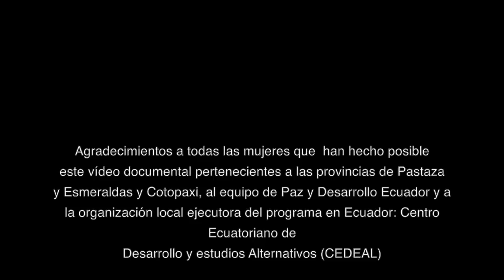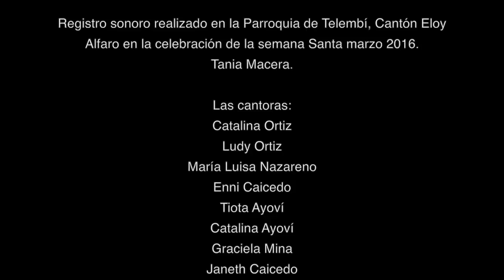Erradicación de la violencia contra las mujeres en Bolivia y Ecuador.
Las mujeres y las niñas siguen siendo las principales víctimas de la violencia, siendo reflejo de una sociedad donde la persistencia de patrones estereotipados de masculinidad y feminidad otorga a los hombres derechos de control sobre las mujeres.

 Se trata de una problemática extendida a nivel mundial y no basta con normativas y acuerdos internacionales: es necesario adoptar un compromiso social y político que se renueve de manera constante y que responda a las verdaderas necesidades, siendo imprescindible contar con una población sensibilizada que conozca sus derechos y sepa gestionar las herramientas que tiene a su alcance.

El programa “Erradicación de la violencia contra las mujeres desde la actoría de organizaciones en Bolivia y Ecuador”, llevado a cabo por Paz y Desarrollo y entidades socias locales, ha trabajado en pos del fortalecimiento de redes de mujeres en ambos países, para mejorar la capacidad de exigibilidad de las mujeres organizadas de su derecho a una vida sin violencia, incidiendo en políticas públicas que garanticen la efectiva protección de este derecho.

Desde la experiencia vivencial en este campo, se trasladarán los resultados obtenidos en el programa a través de los testimonios de mujeres, hombres y autoridades participantes en la intervención, con el objetivo de mostrar diferentes formas de gestión de esta problemática que enriquezcan los procesos que existen a nivel nacional en España.